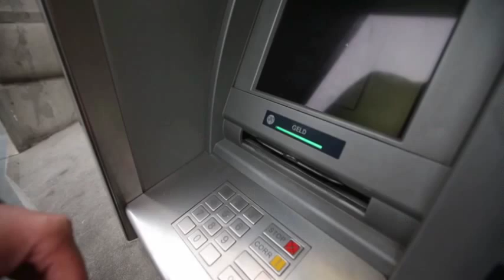4 Common Money Mistakes | AOL Rise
Nicole Lapin breaks down four common money mistakes—and how to avoid them.